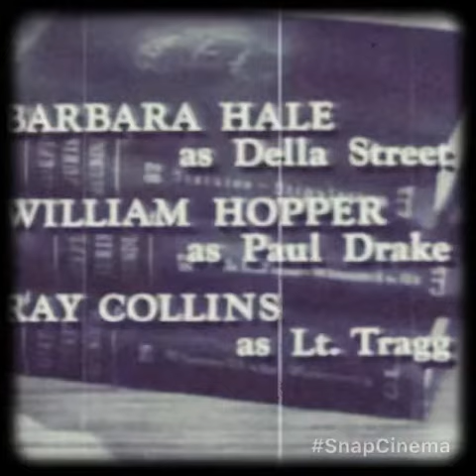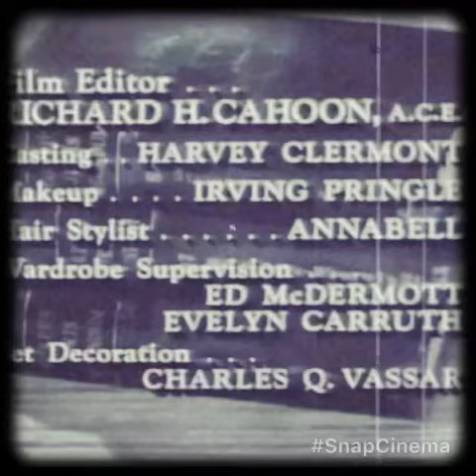Perry manson credits the worst show